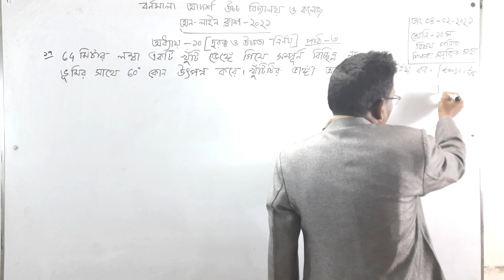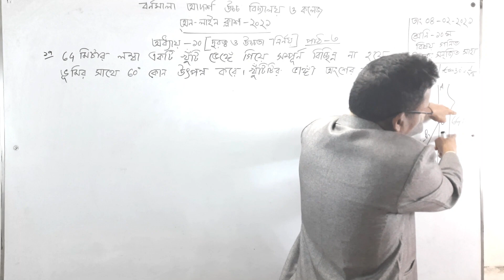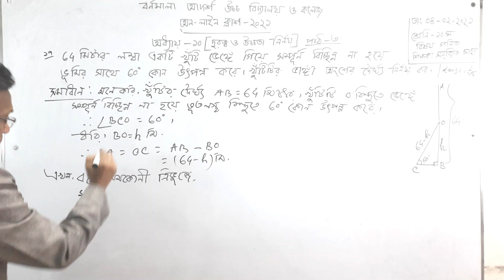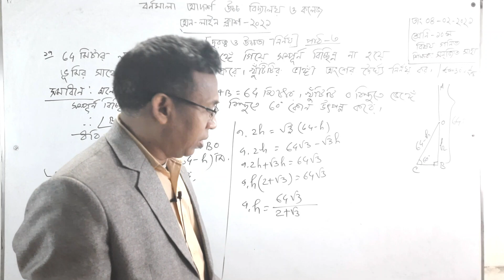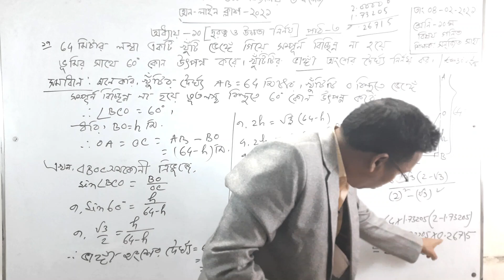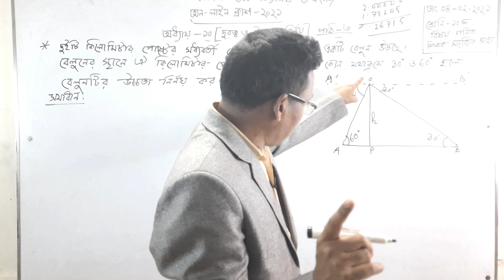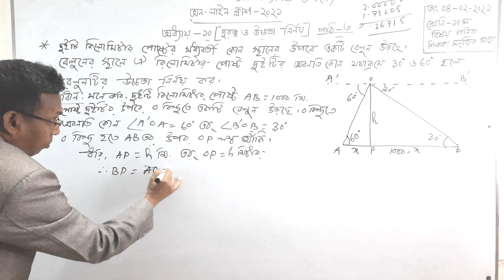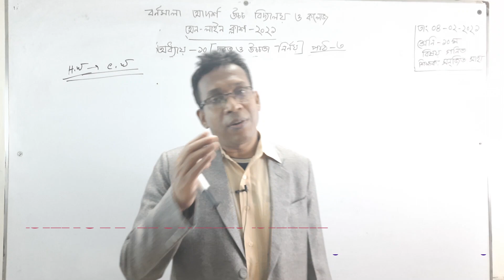০৪/০২/২০২১ ।। শ্রেণিঃ দশম ।। গণি্ত।। অধ্যায় - ৯ম ।। অনু-১০(দূরত্ব ও উচ্চতা)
০৪/০২/২০২১ ।। শ্রেণিঃ দশম  ।। গণিত।। অধ্যায় - ৯ম ।। অনু-১০(দূরত্ব ও উচ্চতা)